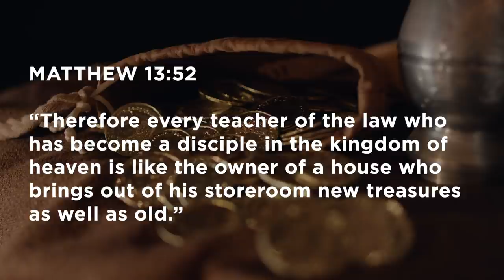Is Matthew a Masterpiece?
Dr. Jonathan Pennington – professor, pastor and author of “The Sermon on the Mount and Human Flourishing” – gives a compelling introduction to the stunning portrait of Jesus found in the Gospel of Matthew. Dr. Pennington provides an overview of the book’s main point, historical origins, place as theological biography, and literary structure in order to help prepare BSF members for our new study of The Unexpected King: Matthew’s Account of Jesus.